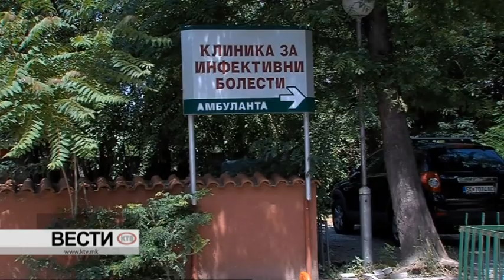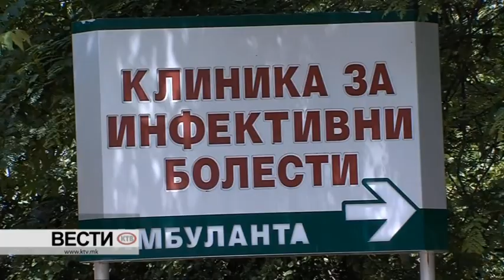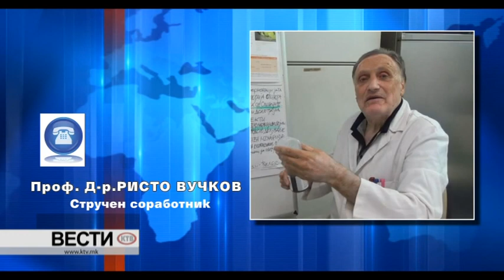КТВ ВЕСТИ - ПЕТОК 03.04.2020